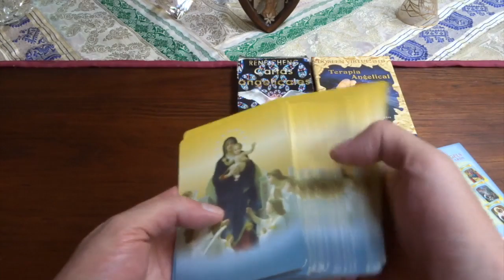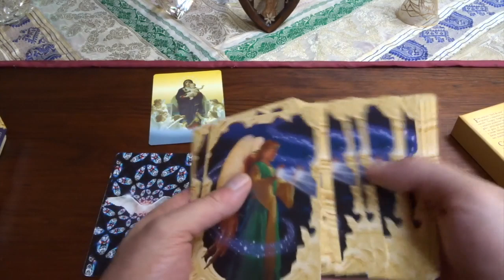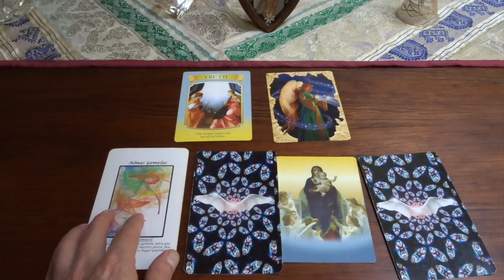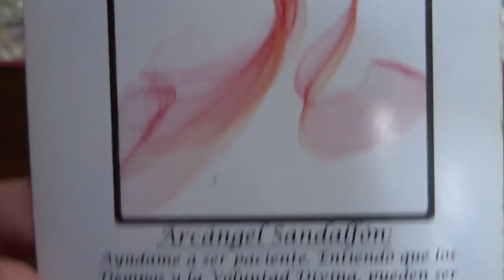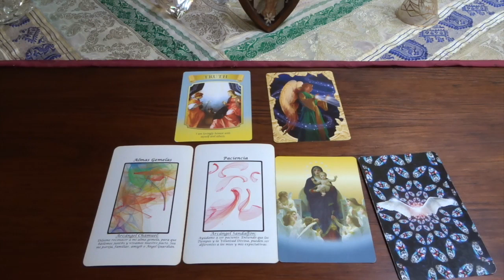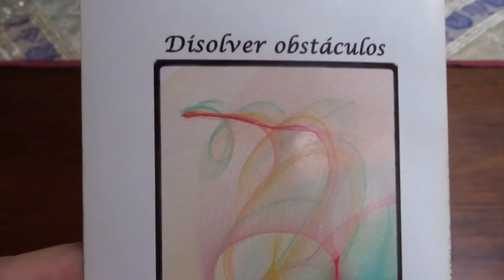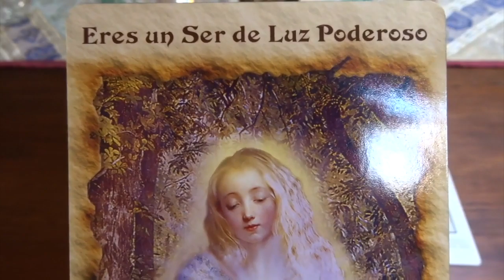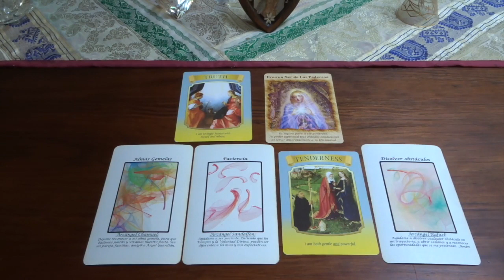Oráculo de ángeles del 12 al 18 de agosto del 2019 / Adamas - BienEstar Holístico canal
ORÁCULO O LECTURA:

Lunes y martes: arcángel Chamuel: almas gemelas.
Miércoles y Jueves: arcángel Sandalfón: paciencia.
Jueves 15 (ascensión de la Virgen): ternura, se amable y poderos@.
Viernes, sábado y domingo: arcángel Rafael: disolver obstáculos.
eres luz, brilla con tu poder.

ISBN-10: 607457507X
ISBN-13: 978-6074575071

¡ Infinitas GRACIAs !